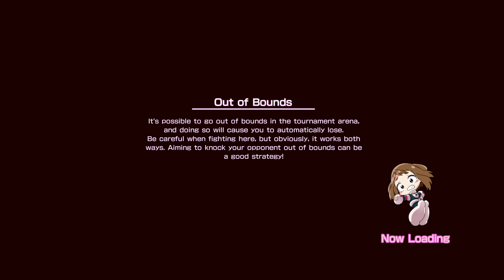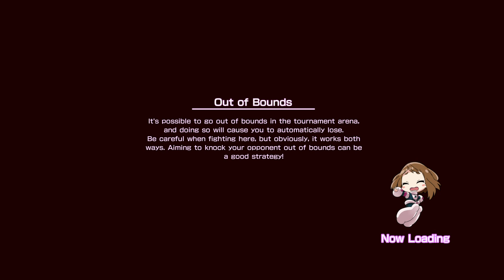MY HERO ONE'S JUSTICE - BAKUGO (Arcade Battle )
MY HERO ONE'S JUSTICE - Bakugo (Arcade Battle ) gameplay
Game : MY HERO ONE's JUSTICE
Available on : PS4, XBOX ONE, PC, Nintendo Switch